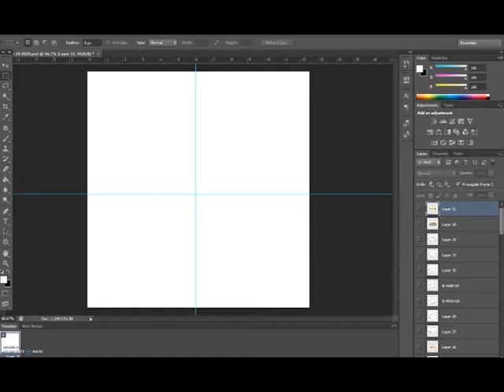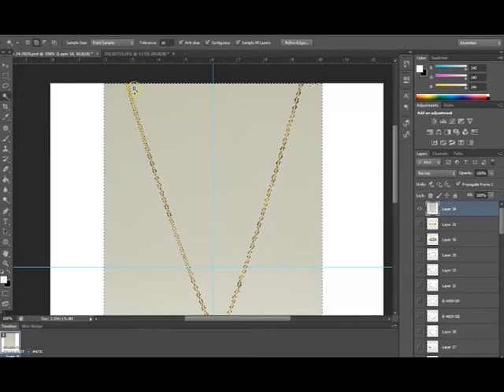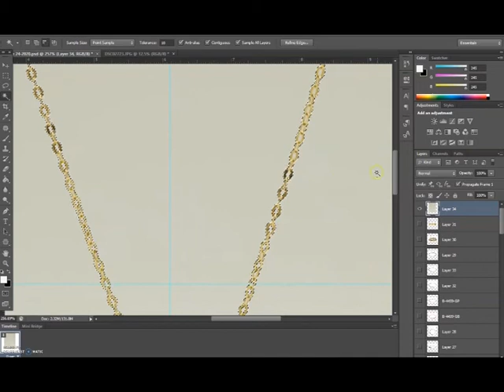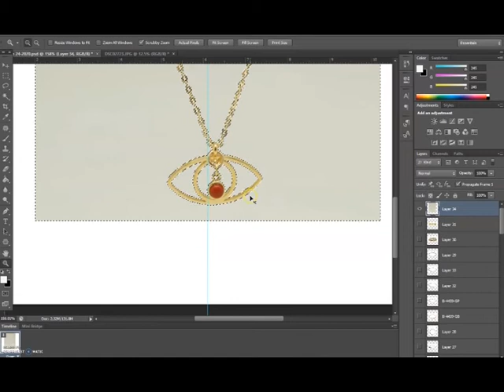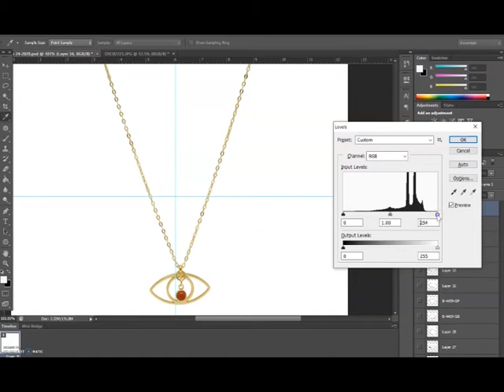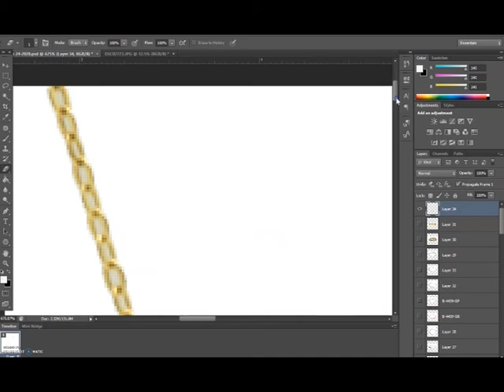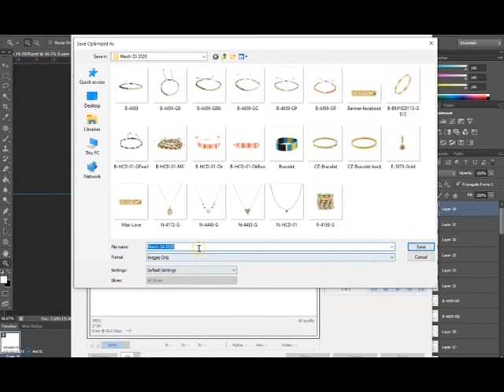Quick and easy Photoshop product retouching tutorial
Hi,

I will cover in this video some easy and quick essential retouching techniques I have been using over the years and learning every day more. Also, I will teach you how Photoshop allows you to make the impossible possible.

What tools and commands I use in this video:
Short Cut M - Marquee Tool
Control + X - to Cut
Control + T - To Select
Shift + Alt - To proportionally resize an image
Control + W - To use the Magic Wand Tool
Quick Mask

Need help with your product images?
I can help you edit your images the way I am showing on my videos.